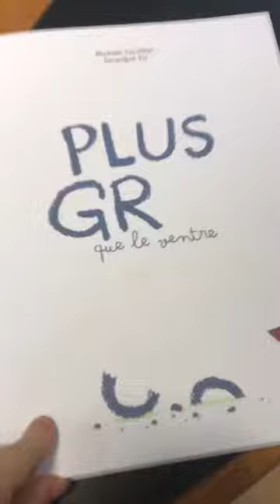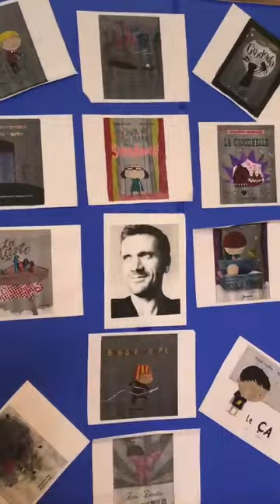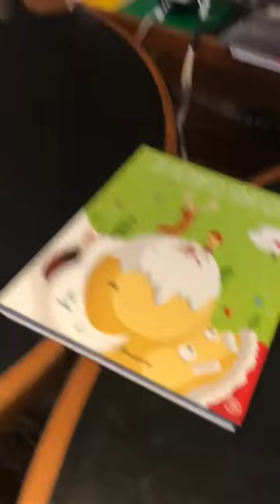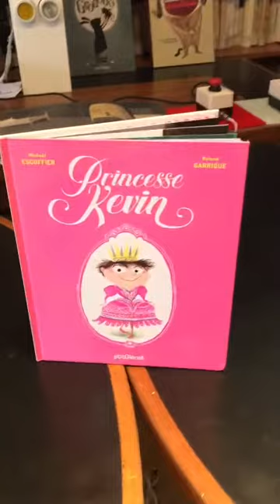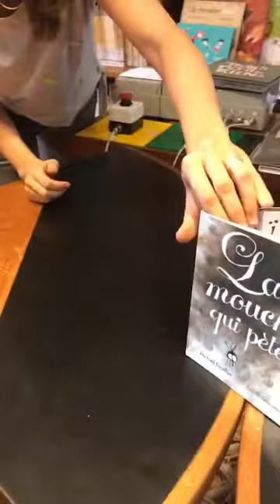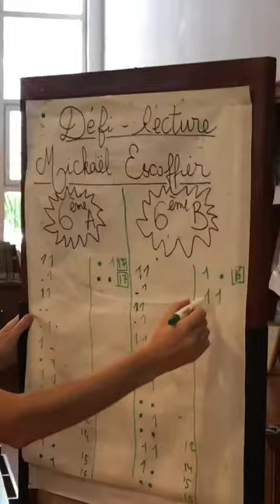LeDéfi Michaël Escoffier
Défi lecture sur les albums de Mickaël Escoffier avec les deux classes de sixième !

Après avoir lu les 28 albums de Mikaël Escoffier, l'auteur d'albums jeunesse qui vient nous rendre visite au mois de février dans le cadre du projet "A vos livres, lisez, parlez, écrivez!"

Les deux classes de 6ème ont inventé des questions à se poser les uns aux autres, et se sont retrouvées mardi 17 décembre pour un grand défi lecture ! Le score a été très serré, et la rencontre a été entrecoupée par une belle collation qui leur a été offerte à la pause ! Bravo à nos sixièmes !